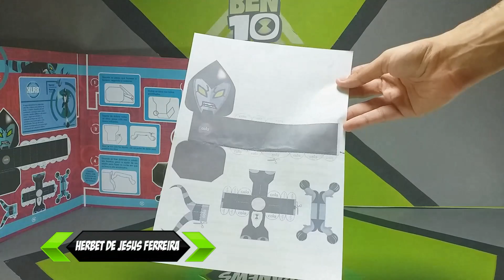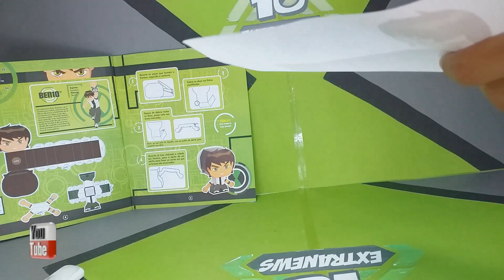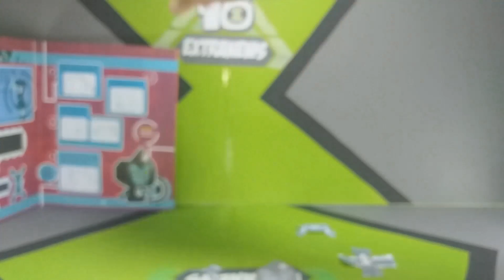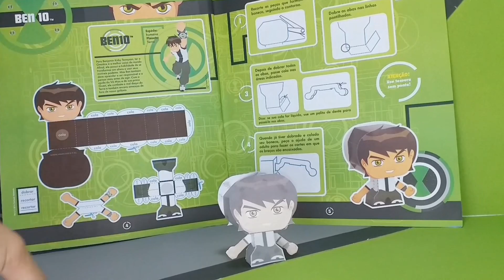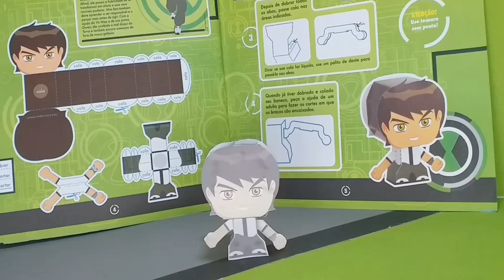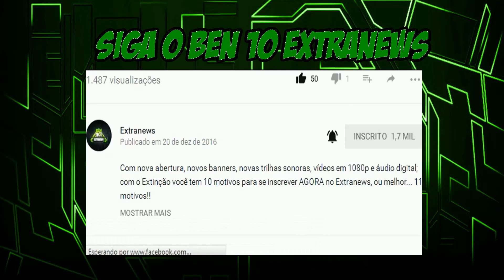Tutorial- Papercraft do Ben Tennyson e XLR8 - Ben 10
Saiba tudo sobre o Tutorial- Papercraft do Ben e XLR8 - Ben 10